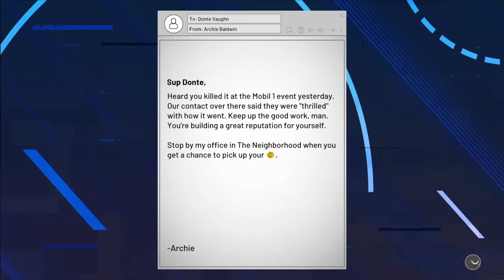NBA 2K21 MyCareer Vs Nets round 2